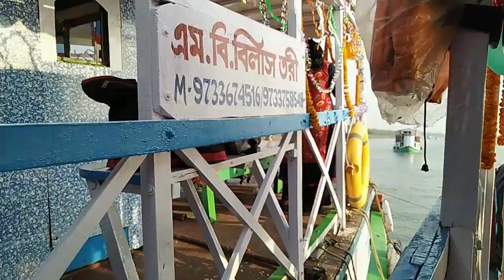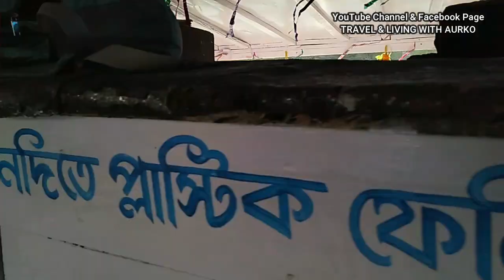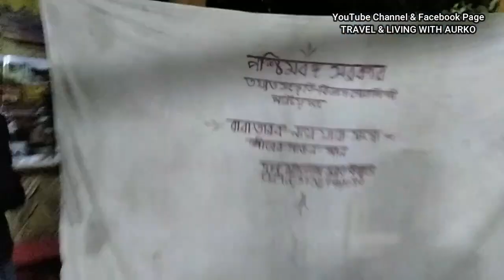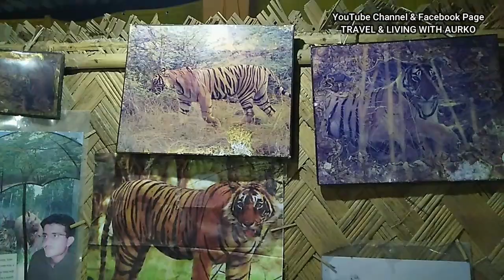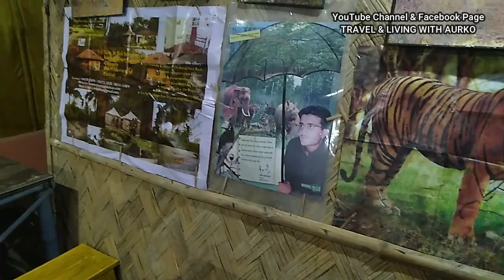Sundarban Tour | সুন্দরবন ভ্রমণ | Day 1 Vlog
This day 1 vlog of 2 nights and 3 days' tour.

Sundarban is a very popular travel destination from Kolkata, West Bengal.
The Sundarbans is a mangrove area in the delta formed by the confluence of the Ganges, Brahmaputra and Meghna Rivers in the Bay of Bengal. It spans from the Hooghly River in India's state of West Bengal to the Baleswar River in Bangladesh. It comprises of closed and open mangrove forests, land used for agricultural purpose, mudflats and barren land, and is intersected by multiple tidal streams and channels. Four protected areas in the Sundarbans are enlisted as UNESCO World Heritage Sites, viz. Sundarbans National Park, Sundarbans West, Sundarbans South and Sundarbans East Wildlife Sanctuaries. Despite these protections, the Indian Sundarbans were considered endangered in a 2020 assessment under the IUCN Red List of Ecosystems framework.

The Sundarbans mangrove forest covers an area of about 10,000 sq km (3,900 sq mi), of which forests in Bangladesh's Khulna Division extend over 6,017 sq km (2,323 sq mi) and in West Bengal, they extend over 4,260 sq km (1,640 sq mi) across the South 24 Parganas and North 24 Parganas districts. The most abundant tree species are sundri (Heritiera fomes) and gewa (Excoecaria agallocha). The forests provide habitat to 453 faunal wildlife, including 290 bird, 120 fish, 42 mammal, 35 reptile and eight amphibian species.